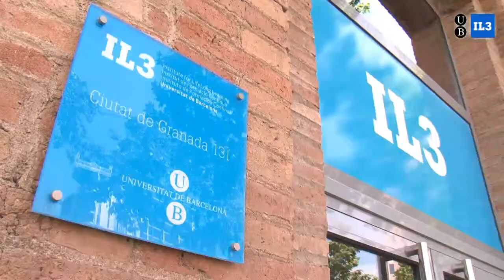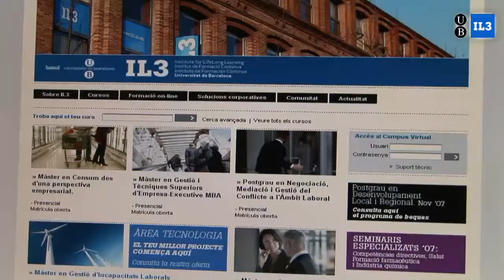Coneix els serveis de IL3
Coneix IL3: un centre per a gent com tu, amb la seva oferta formativa de tres modalitats: presencial, semipresencial ia distància, s'adapta a les necessitats de cadascú.

La seva seu ubicada al 22 @, districte de referència tecnològica de Barcelona, compta amb 24 aules distribuïdes en 3 plantes i una biblioteca amb 32 punts de lectura i ordinadors amb accés a Internet i Wi-Fi, entre d'altres espais com la seva cafeteria i terrassa ubicada a el 4t pis.